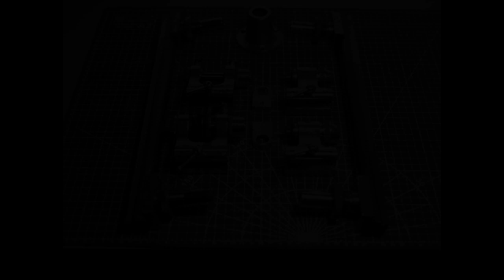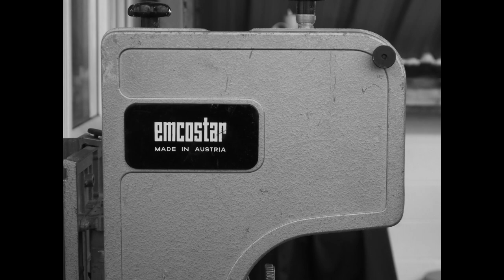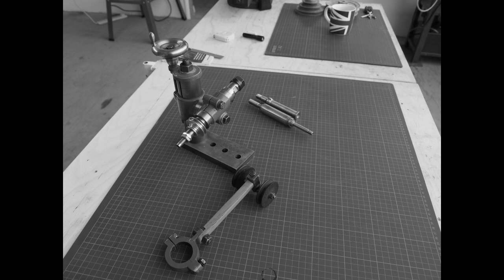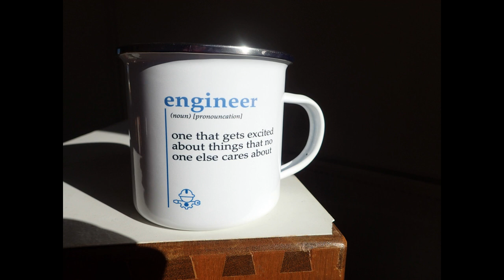Engineering Through The Lens - April 2023 Edition.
Engineering Through The Lens - April 2023 Edition. - A photo slideshow of various workshop items. All items are mine and used in my workshop. This video has been added to the Engineering Through The Lens playlist.

𝐔𝐒𝐄𝐅𝐔𝐋 𝐋𝐈𝐍𝐊𝐒.
Here are links for many items used in The Knackler's Workshop.

Books.
✦ Gears and Gear Cutting
✦ Milling Operations in the Lathe
✦ Vertical Milling in the Home Workshop
✦ Zeus Book

✦ GoPro Hero 7 Black
✦ GoPro Hero 7 Black Charger
✦ Olympus PEN F Camera
✦ Olympus M.Zuiko 14-42mm Lens
✦ Olympus M.Zuiko Fish Eye Lens
✦ Olympus M.Zuiko 17mm Lens
✦ Olympus M.Zuiko 25mm Lens
✦ Olympus M.Zuiko 30mm Lens
✦ Olympus M.Zuiko 40-150mm Lens

Consumables.
✦ 3-in-1 Oil
✦ Dykem Layout Fluid
✦ Loctite 603
✦ Union Jack Coffee Mug
✦ Workshop Biscuits
✦ Workshop Coffee

Hand Tools.
✦ Machinist Calc Pro 2 Calculator
✦ Moore Wright Calipers
✦ Norton Sharpening Stone
✦ Workshop Knife
✦ Workshop Torch

Machine Tools.

𝗦𝗔𝗬 𝗛𝗘𝗟𝗟𝗢.

𝐇𝐀𝐒𝐇𝐓𝐀𝐆𝐒.